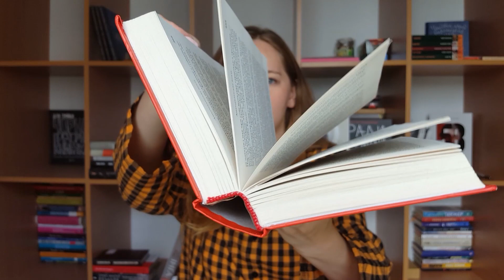Прочитане: Американські боги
Де мене можна знайти:
Приєднуйтесь.

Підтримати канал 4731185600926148